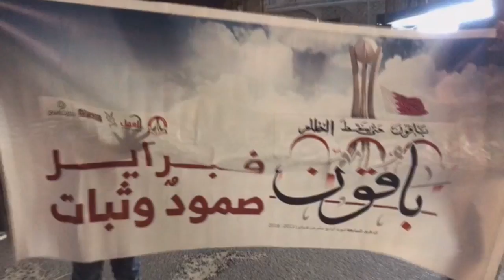البحرين | القوات الأمنية تقمع مسيرة خرجت في سترة استعداداً لإضراب عام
المركز الإعلامي – (ثورة البحرين): قمعت القوات الأمنية، مساء اليوم السبت (3 فبراير/شباط 2017) مسيرة خرجت في جزيرة سترة تأييداً لدعوات الإضراب العام التي أطلقتها قوى المعارضة الثورية في 14 و15 من شهر فبراير الحالي تحت شعار باقون.
وبحسب مراسلنا، فإن المسيرة خرجت من وسط قرية واديان تجاه مركز شرطة سترة الذي يقع تحت حراسة مشددة بعد أن نشرت القوى الثورية إعلاناً هاماً تضمن الإعلان عن الإضراب العام بالتزامن مع اقتراب الذكرى السنوية السابعة لإنطلاق شرارة الثورة في البحرين.

وأضاف "بعد وصول المتظاهرين إلى مركز شرطة سترة اندلعت مناوشات تطورت لإطلاق الأجهزة الامنية الرصاص الإنشطاري "الشوزن" وقنابل الصوت والغاز، مشيراً بالوقت ذاته إلى وقوع إصابة لمتظاهر بأعيرة رشية "شوزن".